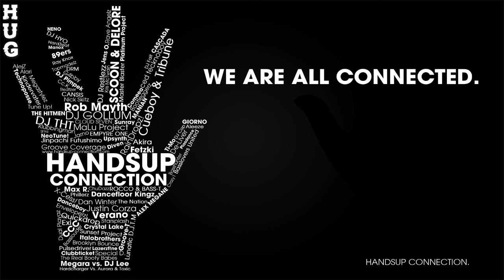HandsUp Generation Guestmix Vol. 2 - Guestmix by Handsup Connection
Wazzup Hands Up Freaks!

Handsup Connection made a Guestmix for our channel so let's play this thing and go wild!

TRACKLIST:

[0:00]
► Aleeze - Cuts Like Ice (DJ Pimpek & DJ Vic ‘Tribute To The Hitmen’ Extended Bootleg) *exclusive*

[3:35]
► Addicted Craze feat. The Circus - Path to Paradise (DJ Gollum Remix)

[5:40]
► Cascada - Miracle 2007 (German Club Mix)

[7:07]
► Cc.K - Free (Bootleg Mix) *exclusive*

[9:12]
► Tribune - (Rest In) Peace! (Tribune’s Extended Mix) *exclusive*

[12:06]
► Cheerleaderz - Born In The 80’s (Extended Mix)

[13:42]
► Jack Brontes - Never Close Your Eyes (Empyre One Remix)

[16:46]
► Philipp Ray & Viktoriya Benasi - Esta Manana (DJ Gollum Remix)

[18:48]
► DJ Restlezz vs. Tribune - Fun & Celebration (Handsup Connection 10PM ‘HUG’ Re-cut)

[20:48]
► Alex Megane feat. CvB - Bring Back The Night (Newdance Mix)

[23:02]
► Flo Rida feat. David Guetta - Club Can’t Handle Me (Cueboy & Tribune Bootleg Mix)

3. PM us your track.

HUG - The best place for your favorite music.♫

♫► Mixed by Handsup Connection ◄♫ |